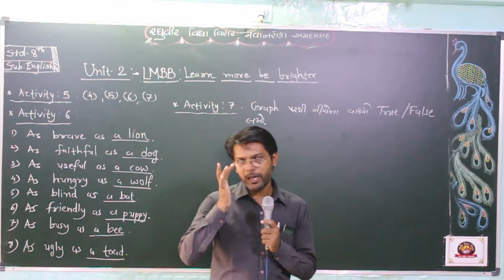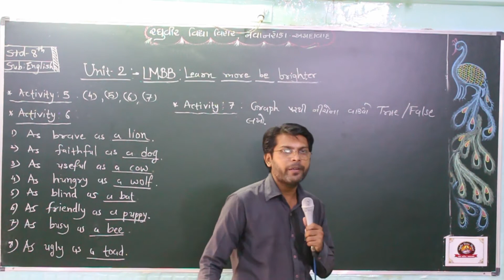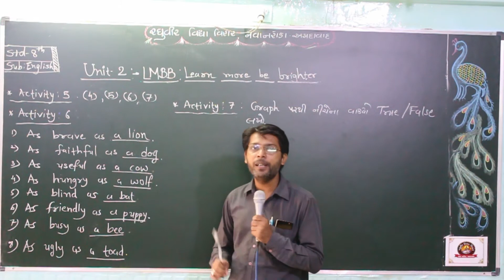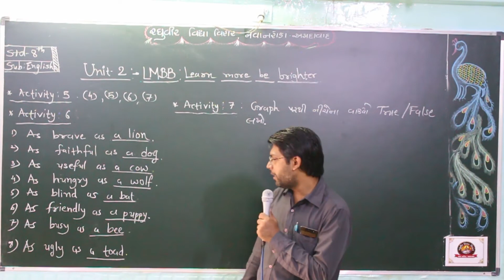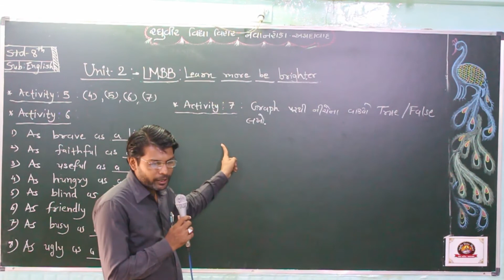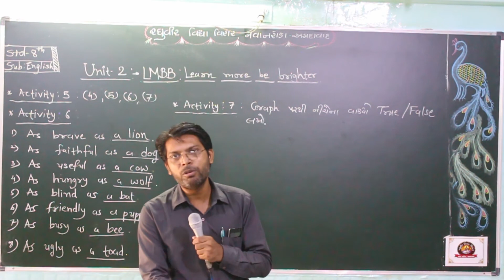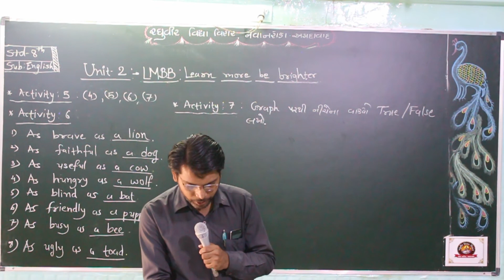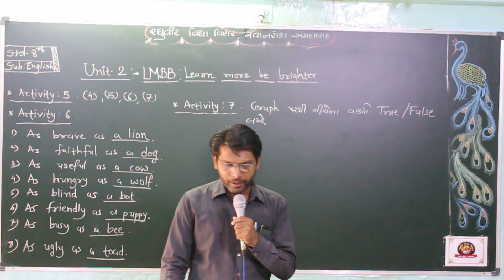STD-8 English Activity-5,6,7